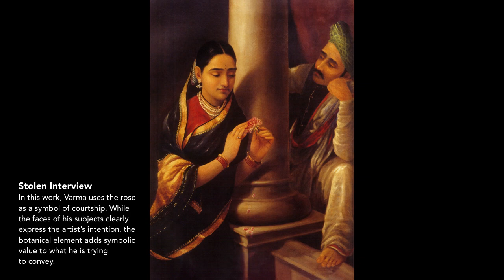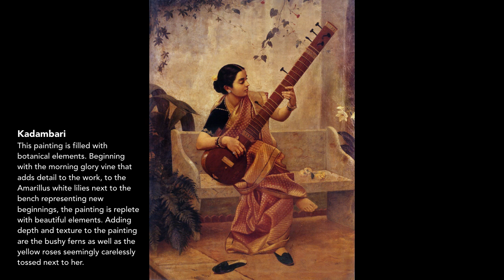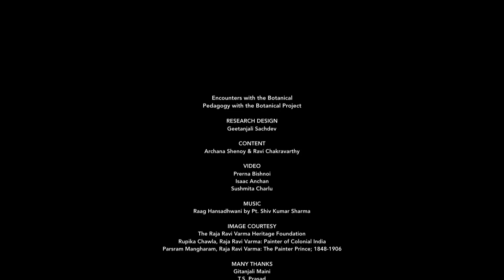Raja Ravi Varma: An Encounter With The Botanical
An enchanting journey into the realms of Ravi Varma's art and his depiction of flowers, plants, fruits in his paintings.